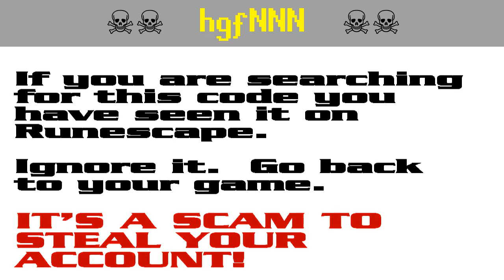hgf664 ☠️ Runescape giveaway scam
hgf664 is a Runescape account-stealing scam. It appears that the scammers are starting to get annoyed by the warnings and they have started down-voting.